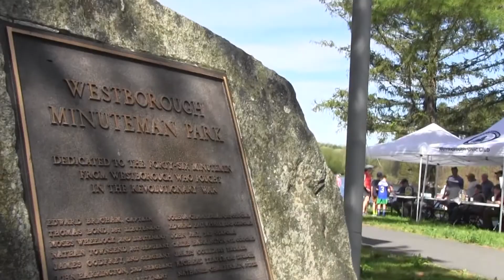2022 Civic Club Fishing Challenge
At Westborough's Minuteman Park on May 14th, 2022, the Civic Club hosted their annual fishing challenge event. Contestants of all ages enjoyed a sunny, fun filled day!